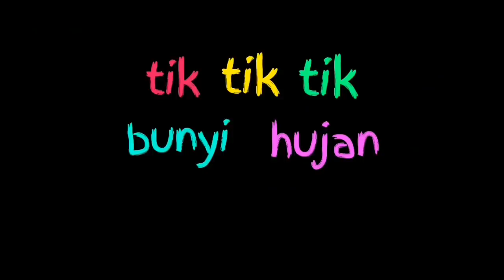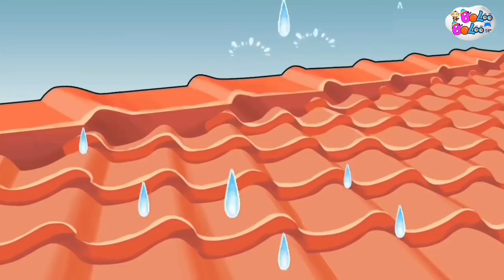Lagu Campuran | Tik tik Bunyi Hujan, Potong Bebek, Ambilkan Bulan, Burung Hantu